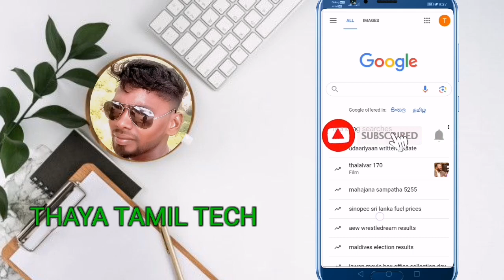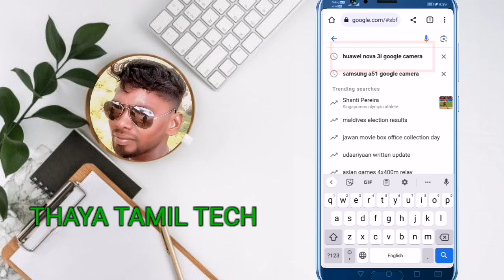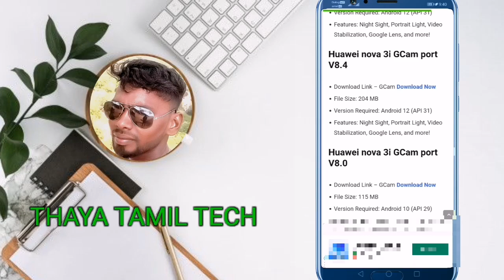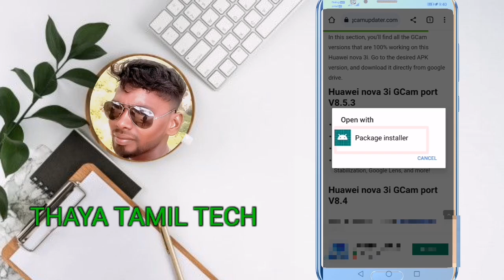How to download Google camera on your mobile in tamil /Google camera download tricks in tamil 2023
This video about How to download Google camera on your mobile in tamil /Google camera download tricks in tamil 2023